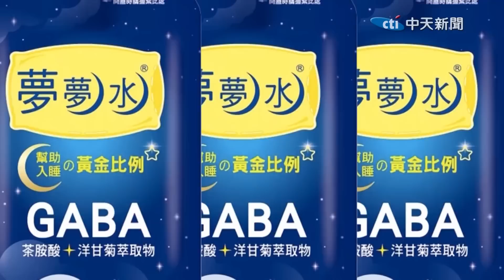"道歉之亂"漏網鏡頭! 周玉蔻被小記者問倒 惱羞喊"我當過採訪主任我教妳好不好"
相關影片:
📣急躲"周玉蔻之亂"?! 陳時中取消下午造勢 郭正亮嗆報應:看你怎麼選下去 |選舉戰略高地 @中天新聞
📣【每日必看】周玉蔻鞠躬道歉張淑娟 徐巧芯轟:被告才道歉｜切割周玉蔻?陳時中:對張淑娟受傷感到遺憾 20220926 @中天新聞